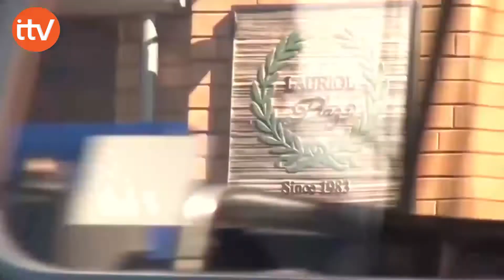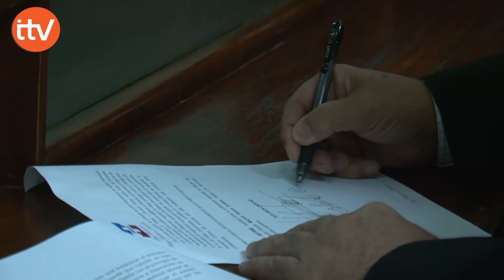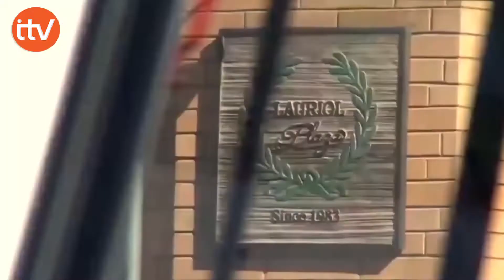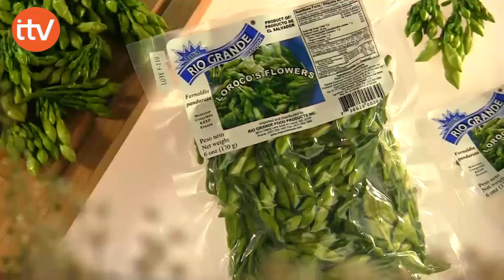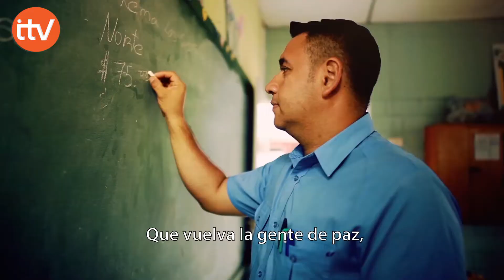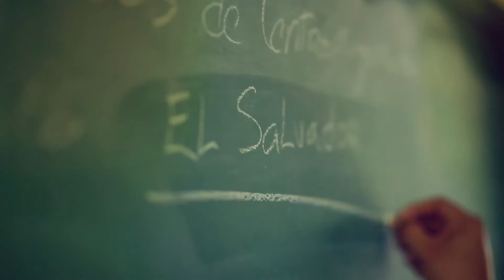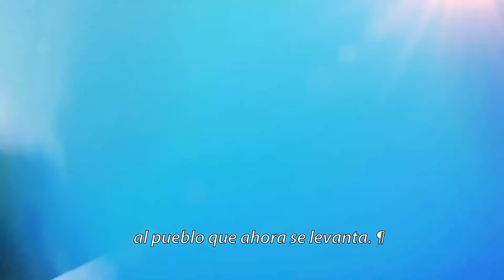ITV NOTICIAS JUEVES 16 DE AGOSTO DE 2018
ORGANIZACIONES SOCIALES PIDEN LA CANCELACIÓN DEL PARTIDO ARENA POR ACTOS DE CORRUPCIÓN.

 PARTIDO GANA ESTA DE ACUERDO EN CAMBIAR LOS COLORES DE SU BANDERA, CON LA CUAL CORRERÁ EN LAS ELECCIONES PRESIDENCIALES NAYIB BUKELE.

NORMAN QUIJANO DESCONOCE SI EXPRESIDENTE SACA FINANCIÓ CAMPAÑA PRESIDENCIAL DE RODRIGO AVILA.